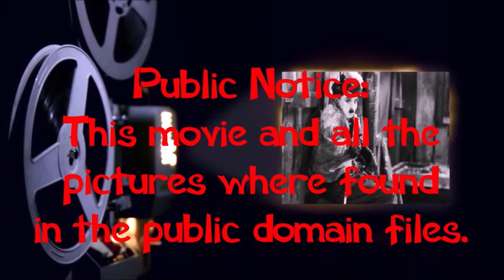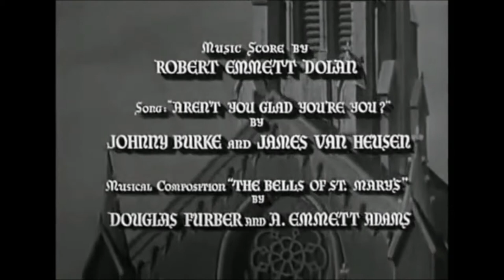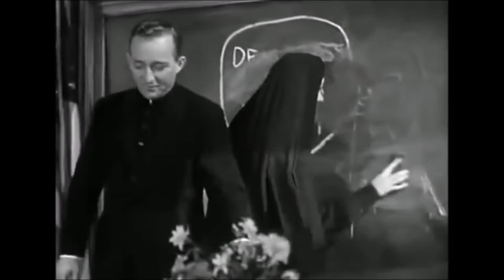Bells of St Mary's Starring: Bing Crosby, Ingrid Bergman, and Henry Travers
Welcome to Monday Night Classic & B Movies.

There will be Horror, Sci-Fi, Romance, and Comedies hopefully something for everybody.

Tonight's movie is:  Bells of St Mary's

At a big city Catholic school, Father O'Malley and Sister Benedict indulge in friendly rivalry and succeed in extending the school through the gift of a building.

Starring: Bing Crosby, Ingrid Bergman, and Henry Travers

Released: February 21st, 1946 (Sweden)

All movies are from the public domain movie files and I have no ownership to any of them.